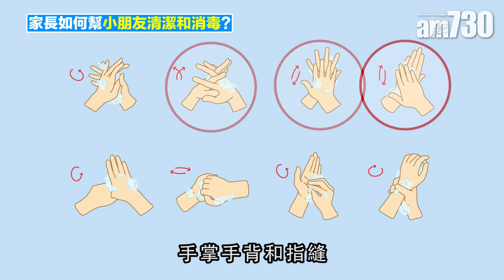【醫SICK醫識】酒精搓手液 幫小朋友抗疫？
新型冠狀病毒肆虐期間，家長和照顧者都很害怕小朋友不懂照顧自己而感染病毒，所以會經常用酒精搓手液為小朋友清潔和消毒。小朋友幼嫩的皮膚，會否容易敏怠出紅疹？家長應如何助小朋友清潔和消毒？兒科專科醫生梁卓華就為大家解答疑難。

bmgproductionmusic